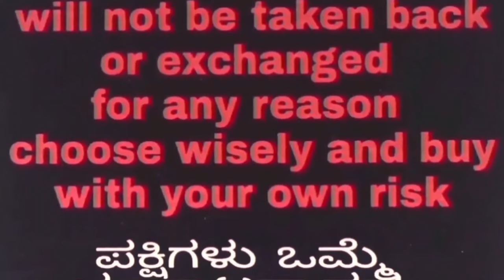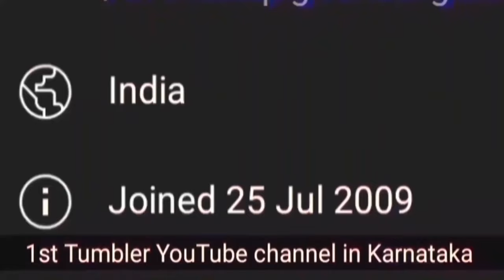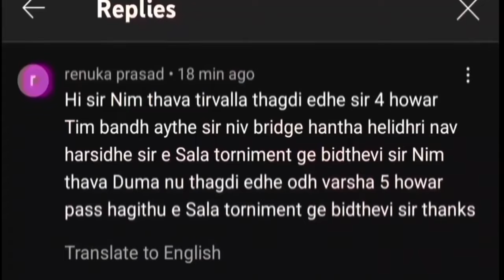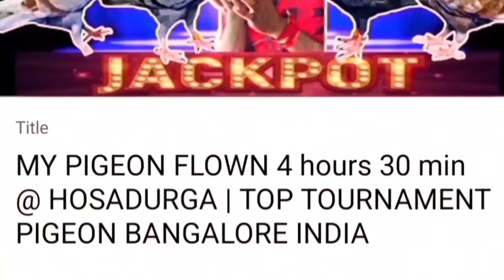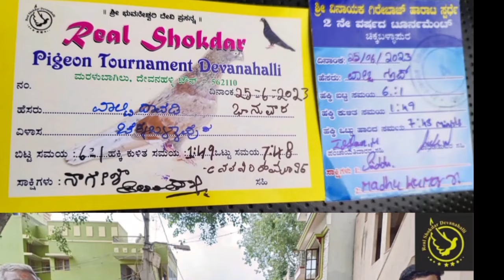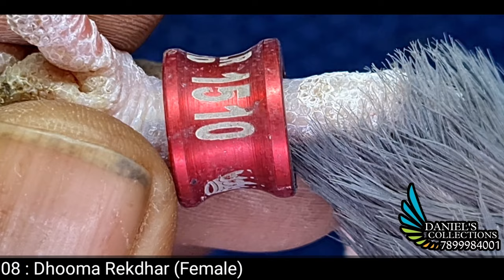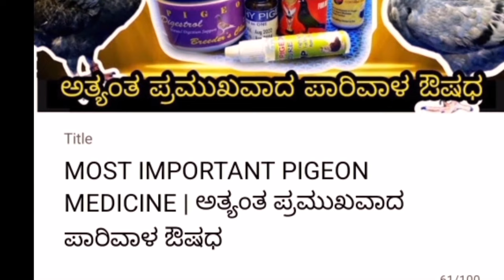SINGLE (MALES) SINGLE (FEMALES)